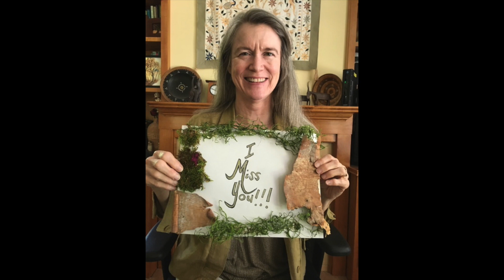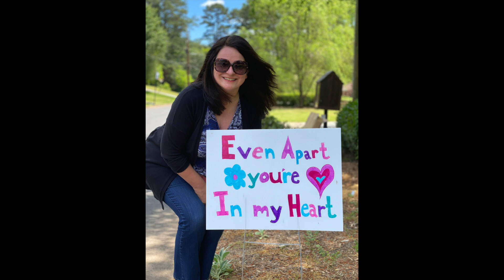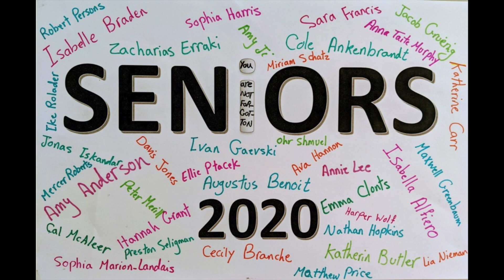BFA Students, We Miss You!